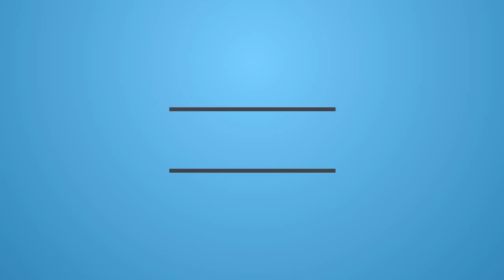Jabardasth Comedy Show - Lady Getups in Jabardasth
Jabardasth Lady Getups Actors